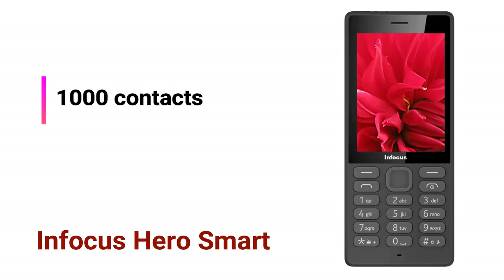Best Keypad Phones 2019 | Best Feature phones 2019 under 1000 or 2000 and 3000 | Hindi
Dosto chahe primary phone ya secondary phone ho keypad phones hamesha se value for money rahe hai sath hi aapko dete hai amazing battery backup to aisi hi kuch shaandar phones maine is video main share kiye hain umeed karta hoon video aapko pasand aayega.

Best Keypad Phones

nokia 3310

jio phone

Nokia 105

Samsung Guru Music 2

infocus hero smart p4